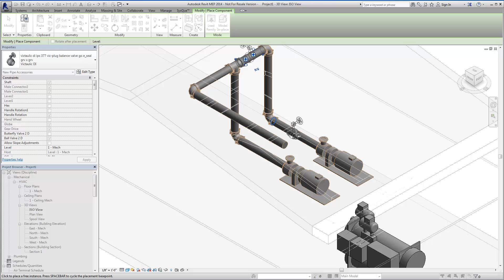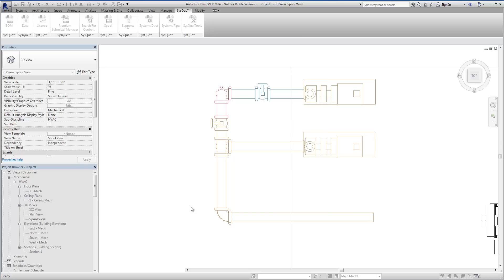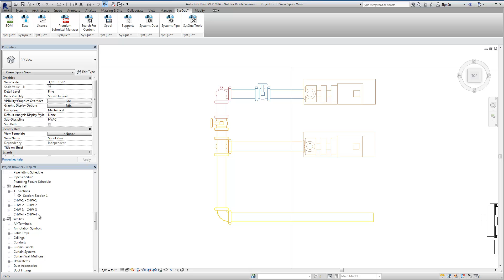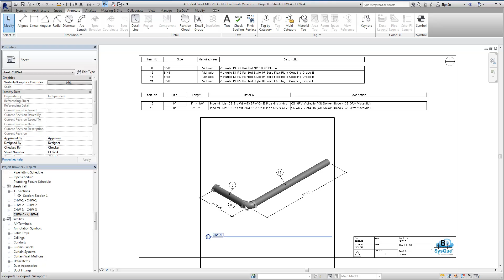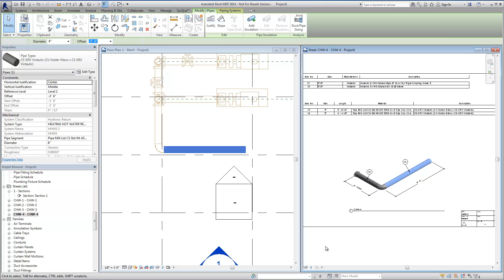SysQue Add-in for Revit MEP 2014 Topic: Systems Pipe Spooling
A BIM first, SysQue Spool for Revit MEP 2014 allows modeling mechanical piping and plumbing to LOD 400, suitable for fabricating isometric spools directly in Revit MEP. SysQue Spool is the fastest way to model piping systems in Revit MEP and divide them into pre-assembly modules for fast and safe on-site installation.